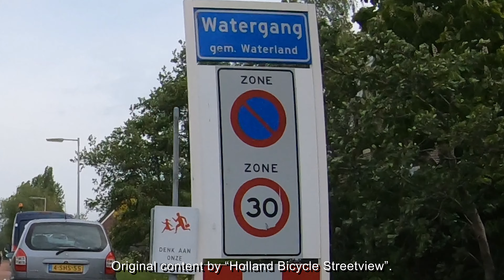Amsterdam surroundings bike routes. Very unique village "WATERGANG " 5 Km from Ameterdam.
Very unique village  "WATERGANG "  5 Km from Ameterdam.
Google maps start location.

Largest video database of the streets in Amsterdam first person view. in 4KUHD.
Unique cycling and walking tours through the historic city.
Beautiful routes for the tourist trips.

    Grootste videodatabase van de straten in Amsterdam first person view. in 4KUHD.
Unieke fiets- en wandeltochten door de historische stad.
Mooie routes voor de toeristische uitstapjes.

    Größte Videodatenbank der Straßen in Amsterdam aus der ersten Person. in 4KUHD.
Einzigartige Rad- und Wandertouren durch die historische Stadt.
Schöne Routen für die touristischen Ausflüge.

    La plus grande base de données vidéo des rues d'Amsterdam vue à la première personne. en 4KUHD.
Visites à vélo et à pied uniques dans la ville historique.
Beaux itinéraires pour les voyages touristiques.

    La base de datos de videos más grande de las calles en Amsterdam vista en primera persona. en 4KUHD.
Recorridos a pie y en bicicleta únicos por la ciudad histórica.
Hermosas rutas para los viajes turísticos.

    Il più grande database video delle strade di Amsterdam in prima persona. in 4KUHD.
Escursioni uniche in bicicletta ea piedi attraverso la città storica.
Bellissimi itinerari per le gite turistiche.